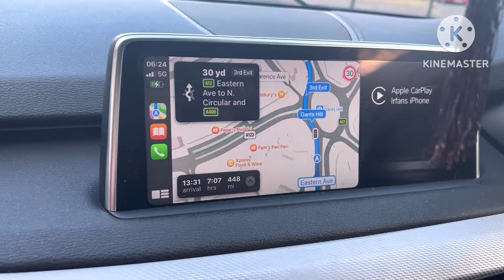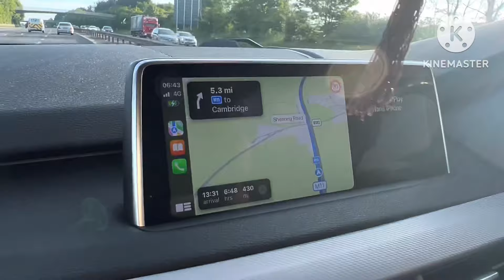Scotland 🏴󠁧󠁢󠁳󠁣󠁴󠁿 trip part 1